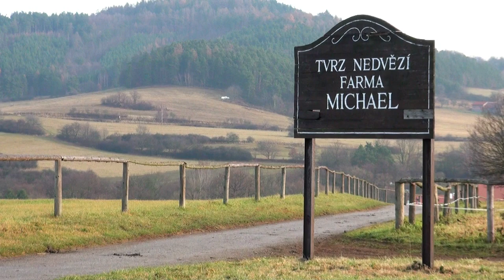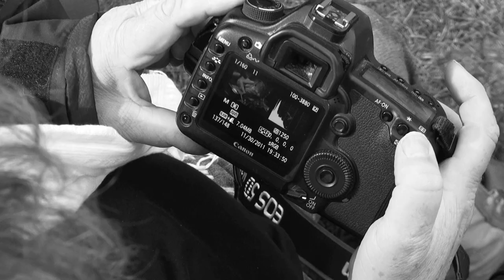Antonin Kratochvil for Michael School (2012)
Klip z fotografování kalendáře světově známého a uznávaného fotografa Antonína Kratochvíla pro Školu Michael.
Kamera a střih: Viktor Dražský